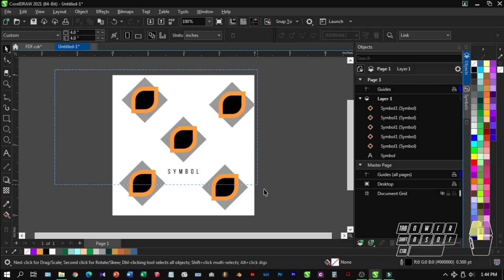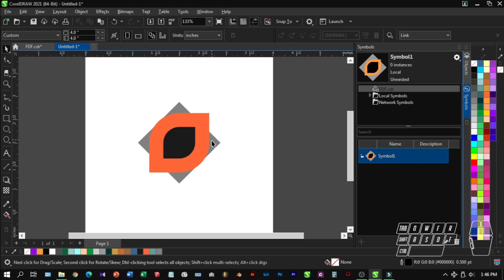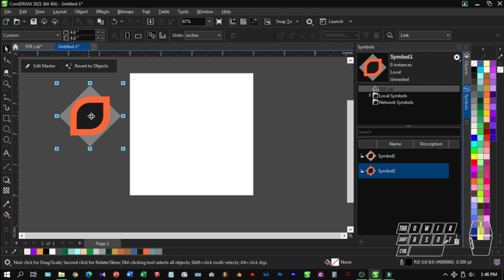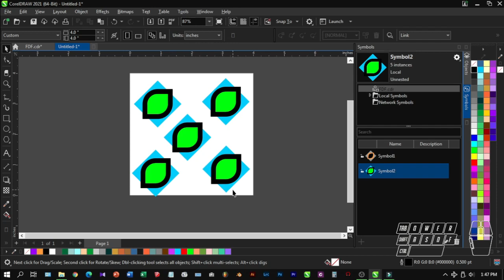HOW TO CREATE CORELDRAW 2021 FOR BEGINNERS | SYMBOL | NU1PRODUCTION